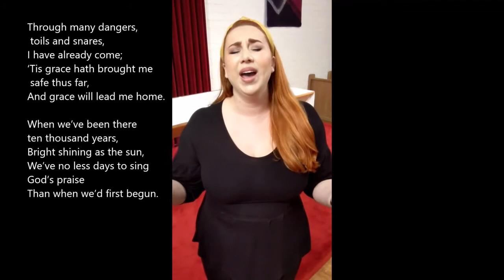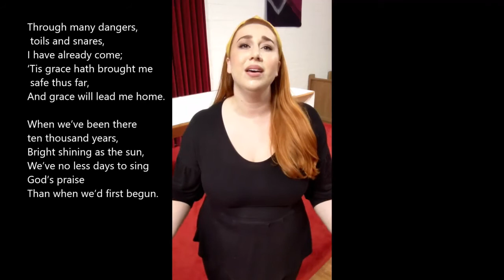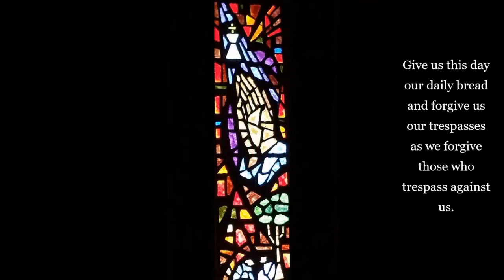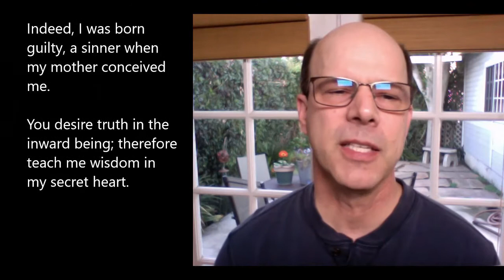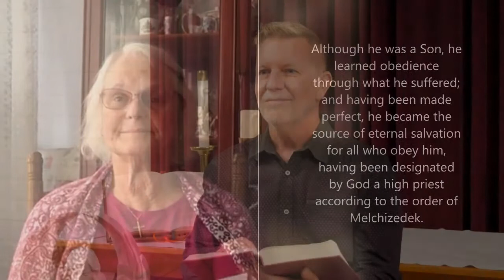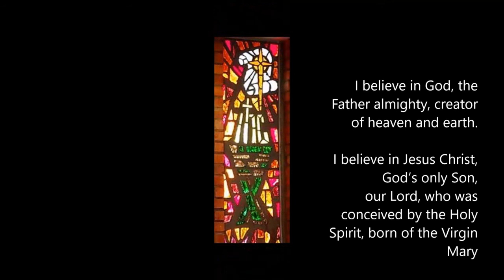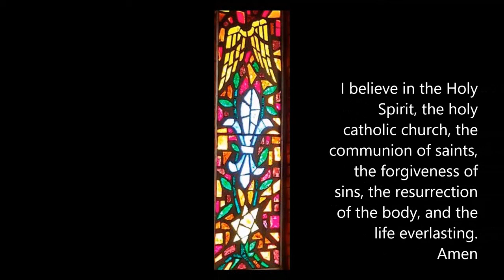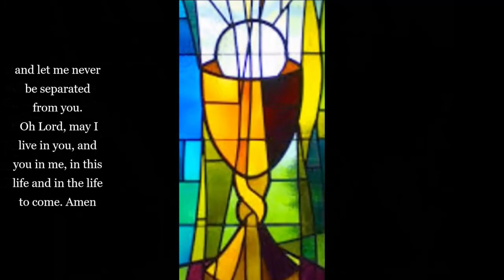Grace Lutheran 03-21-21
Welcome to the 5th Sunday in Lent. You'll find Pastor's sermon is insightful and inspiring, the music is lovely, and you are in good company as the congregation of Grace comes together to praise and worship the Lord -- yes, online, but still the church!
Next week is Palm/Passion Sunday, then onto Holy week when we'll have online Maundy Thursday and Good Friday services, and then Easter Sunday and the celebration of our Risen Lord.
If you're new to Grace and would like to learn more or join us for our Zoom Coffee Hour, email Marina at .